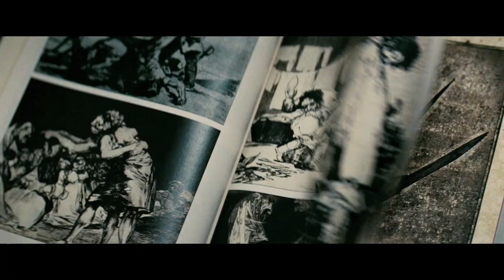A Nightmare on Elm Street (2010) | Trailer Deutsch / German (HD)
Originaltitel: A Nightmare on Elm Street
Produktionsland: USA
Produktionsjahr: 2010
Laufzeit: 95 Minuten
Freigabe: FSK 16
Regie: Samuel Bayer
Verleiher: Warner Home Video
Veröffentlichung: 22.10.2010 auf DVD und Blu-ray